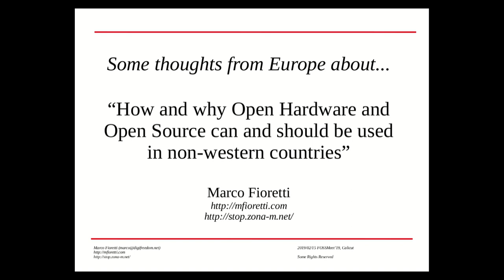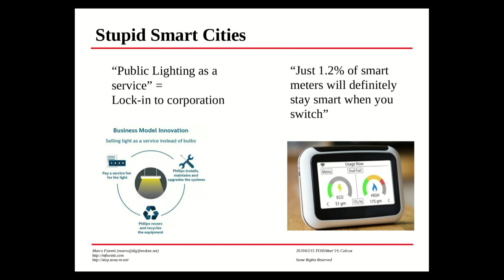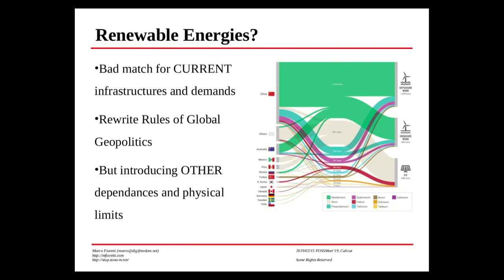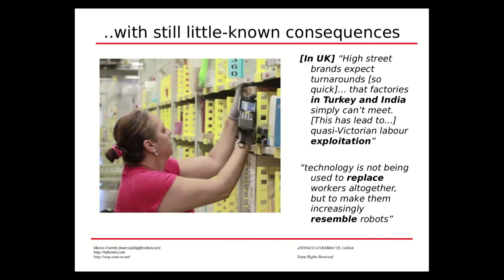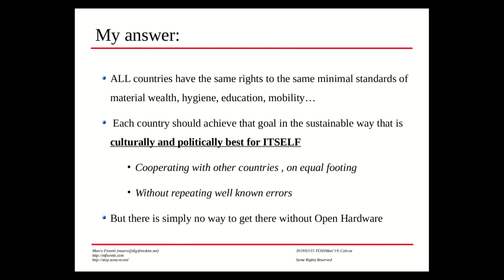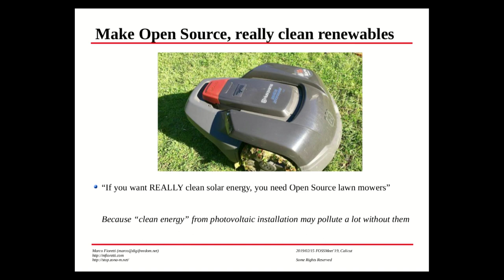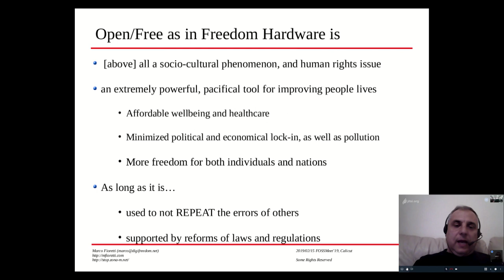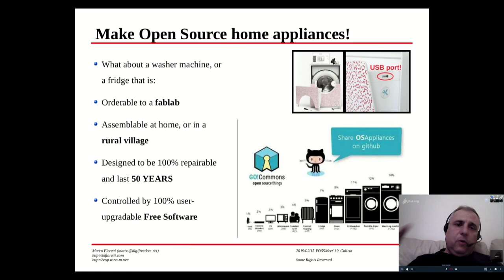How and why Open Hardware can be used in non-western countries | Marco Fioretti | FOSSMeet '19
Marco Fioretti is a freelance author, activist and teacher about open digital standards, free software digital technologies and their relation and impact on education, ethics civil, rights and environmental issues. He is currently a board member of the Free Knowledge Institute, Amsterdam, Netherlands.

FOSSMeet is an annual conference on Free and Open Source Software held at National Institute of Technology, Calicut.